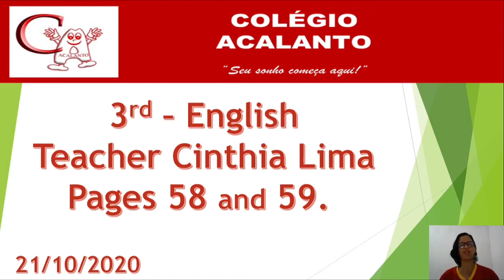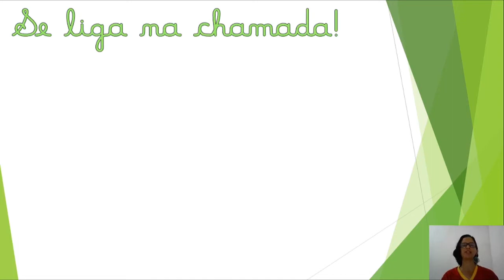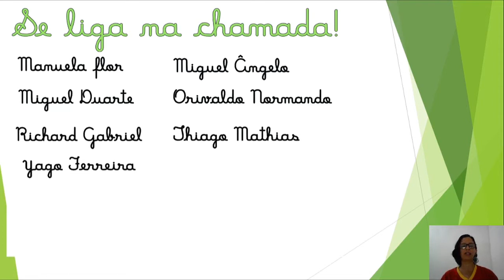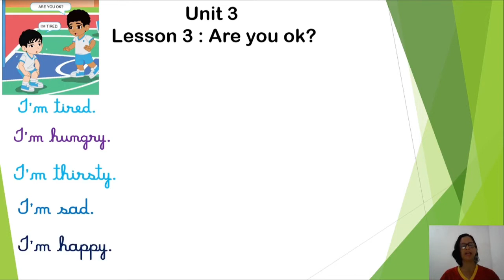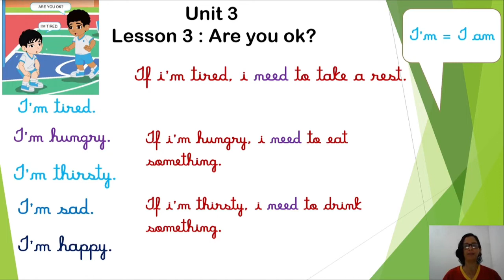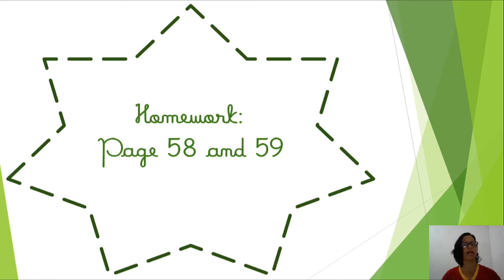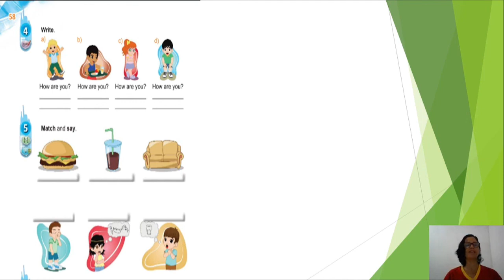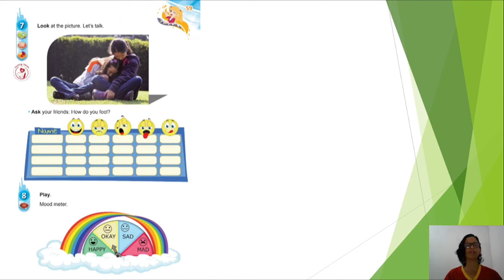3º ano - 21/10/2020 Inglês Aula